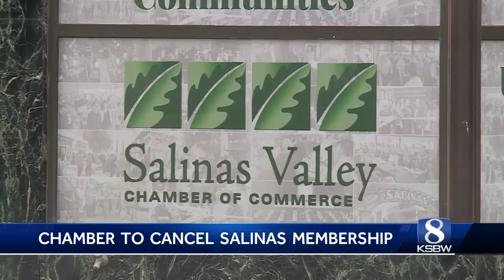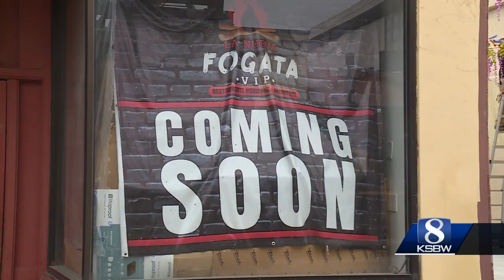Salinas Valley Chamber of Commerce to cancel Salinas membership